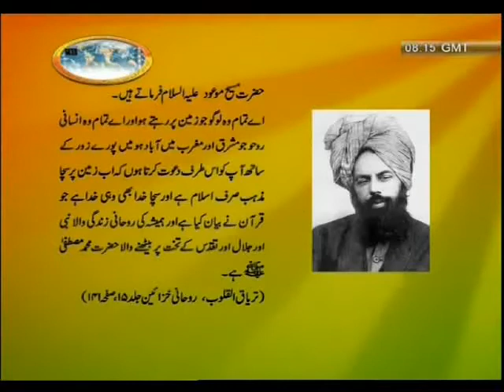Sayings of the Promised Messiah (urdu 2)